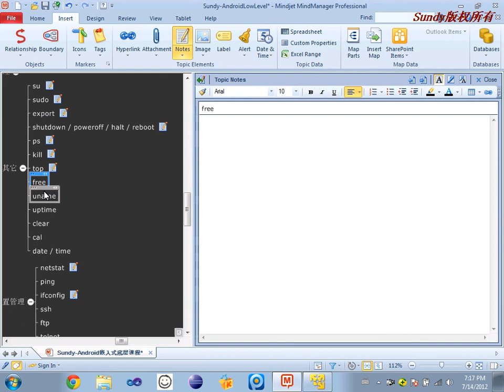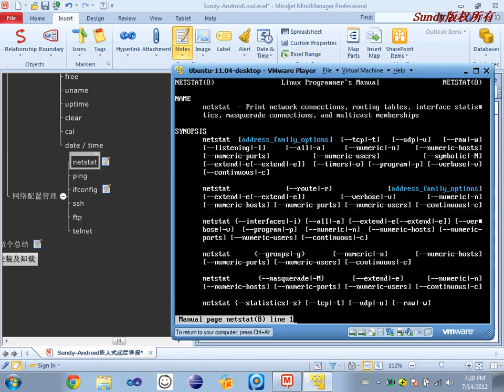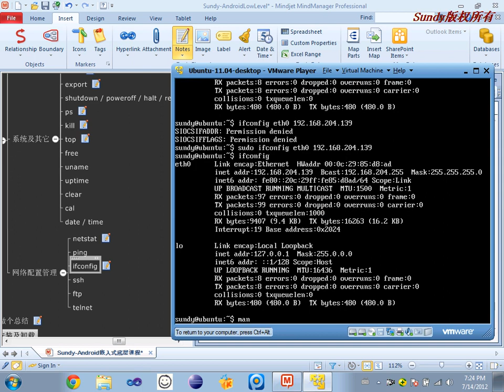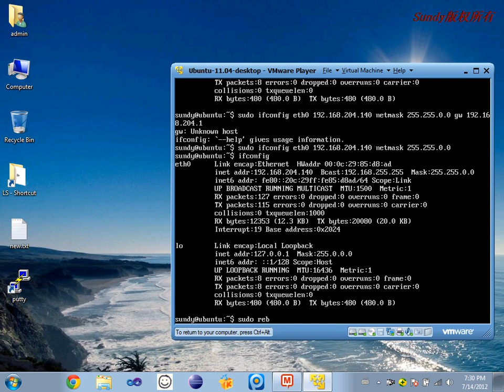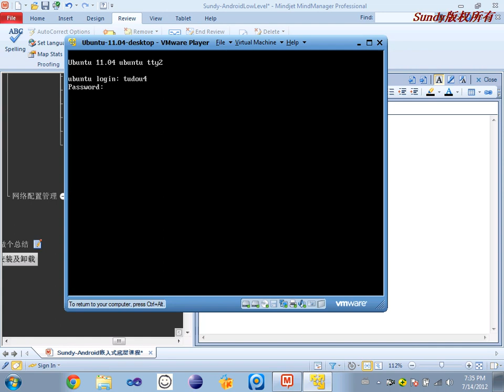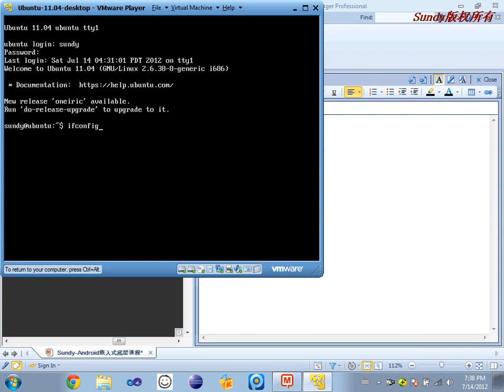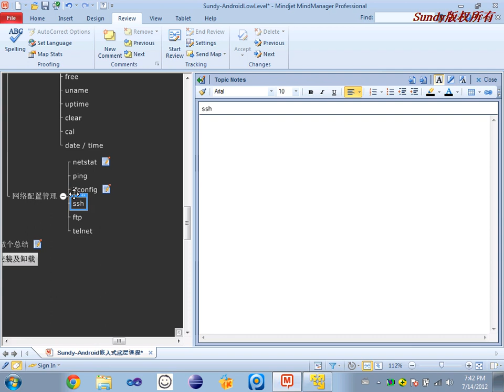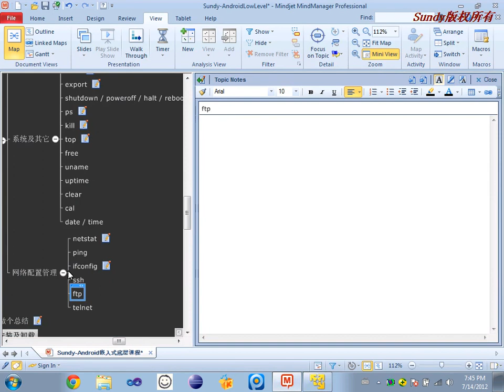Linux基础19 Linux命令类库机制及常用命令练习11